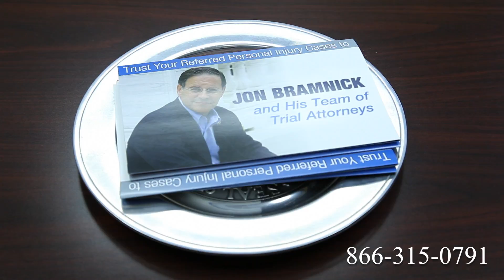Truck Accident Attorney Melbourne, FL | Tractor Trailer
Route 1
Route 2
Route 3
Route 4
Route 5
Route 6
Route 7
Route 9
Route 10
Route 11
Route 12
Route 13
Route 14
Route 15
Route 44
Route 113
Route 206
Route 211
Route 212
Route 220
Route 310
Route 1
Route 2
Route 3
Route 4
Route 5
Route 6
Route 7
Route 9
Route 10
Route 11
Route 12
Route 13
Route 14
Route 15
Route 44
Route 113
Route 206
Route 211
Route 212
Route 220
Route 310
Route 411
I-4
I-5
I-10
I-12
I-15
I-16
I-17
I-19
I-20
I-24
I-25
I-26
I-27
I-29
I-30
I-35
I-37
I-39
I-40
I-43
I-44
I-45
I-49
I-55
I-57
I-59
I-64
I-65
I-66
I-68
I-69
I-70
I-75
I-76
I-77
I-78
I-79
I-80
I-81
I-82
I-83
I-84
I-85
I-86
I-87
I-88
I-89
I-90
I-91
I-93
I-94
I-95
I-96
I-97
I-99
I-72
I-74